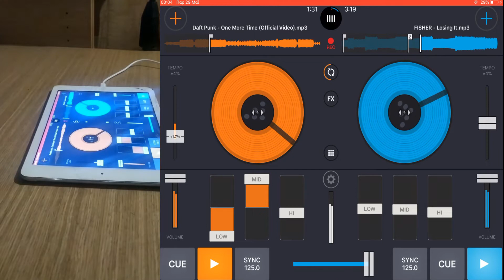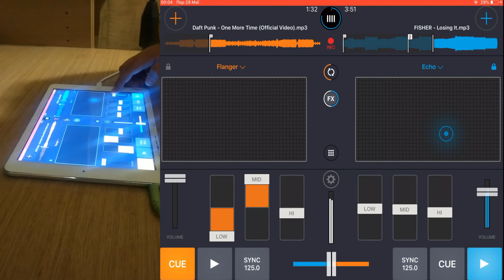One more Time vs Losing It | * ON IPAD * "James Hype Transition"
So My laptop was for service for 3 days
And I got bored !!!
App = Cross DJ (free version)